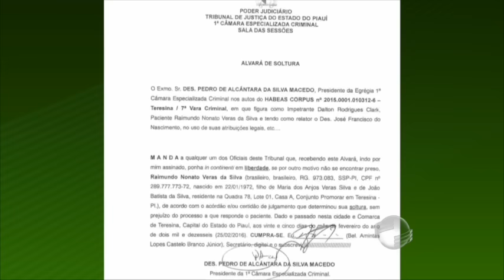Professor é preso com produtos de roubo e drogas em casa